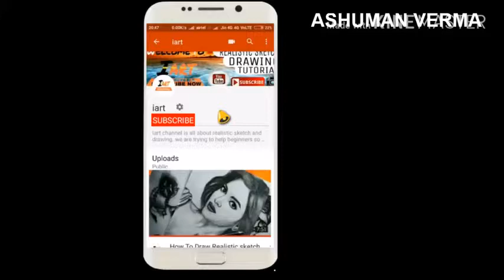Drawing of thanos/ How to draw Thanos || Infinity war thanos || endgame villain drawing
iart ashumanverma marvelmovies mcu thanos avengers Thanos is a fictional supervillain appearing in American comic books published by Marvel Comics. The character is usually depicted as a Titanian mutant–Eternal superbeing. The character first appeared in Iron Man #55 (February 1973) and was created by writer Mike Friedrich and writer-artist Jim Starlin. Debuting in the Bronze Age of Comic Books, the character has been featured in more than four decades of Marvel continuity and a self-titled series.

Watch my coming videos also, that will be  helpful for learners.